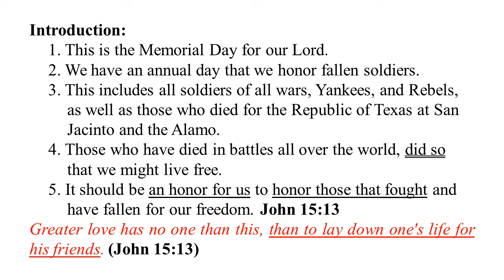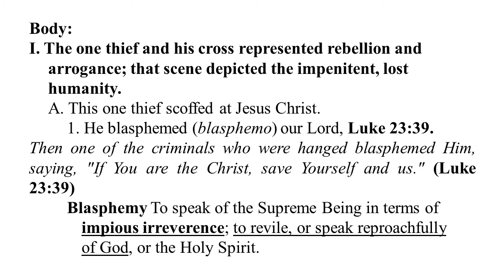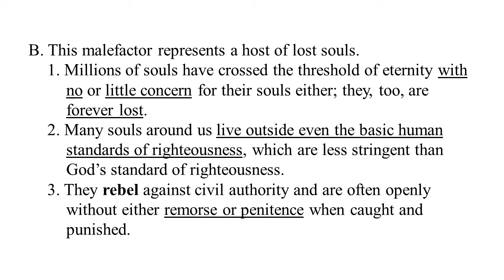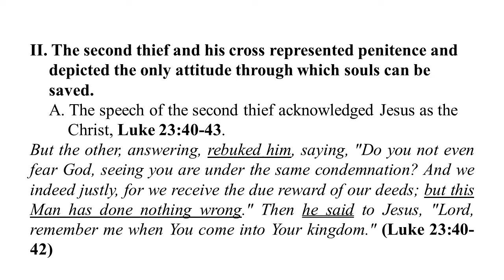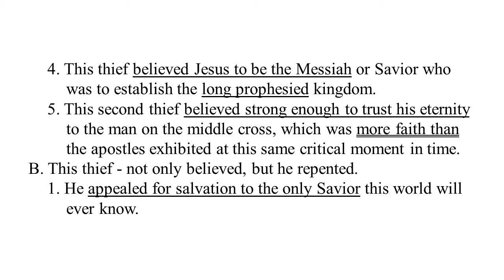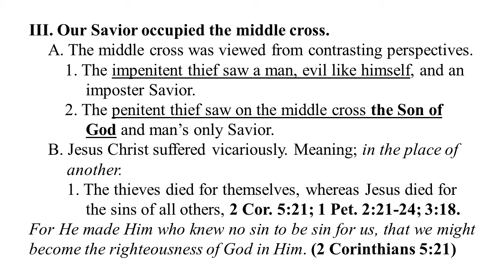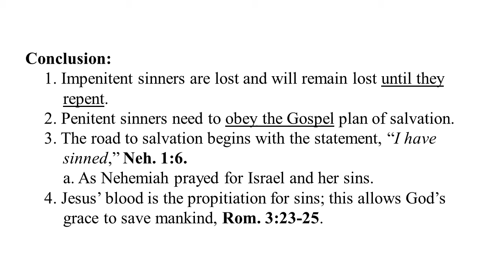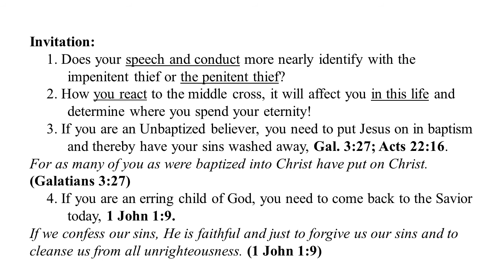"The Three Crosses" Gary Murphy